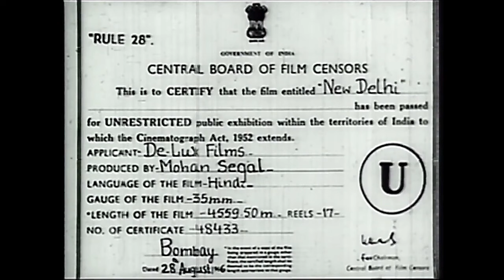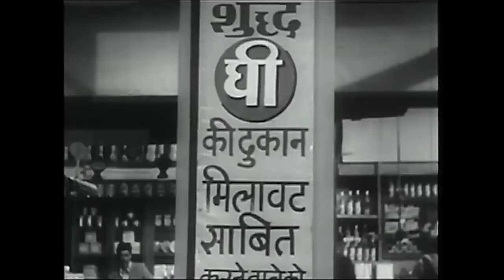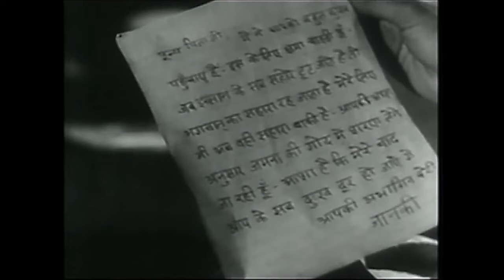नई दिल्ली ( 1956 ) | New Delhi | Full Movie | Kishore Kumar, Vyjayantimala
Complications, impersonations, and moral dilemmas arise when a Punjabi pretends to be a Tamil to obtain accommodation in New Delhi. An eloquent and entertaining plea for national unity that manages to showcase several cultural traditions whilst encouraging people to laugh both with and at each other.

Director - Mohan Segal
Writers - Inder Raj Anand, Radhakrishnan, Mohan Segal
Stars - Kishore Kumar, Vyjayanthimala, Jabeen Jalil